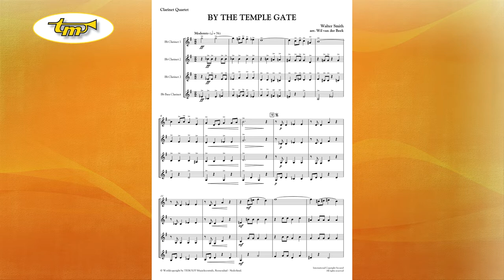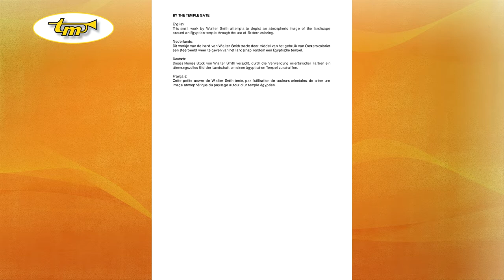By The Temple Gate - Clarinet Quartet - Smith - van der Beek - Tierolff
This small work by Walter Smith attempts to depict an atmospheric image of the landscape around an Egyptian temple through the use of Eastern coloring.